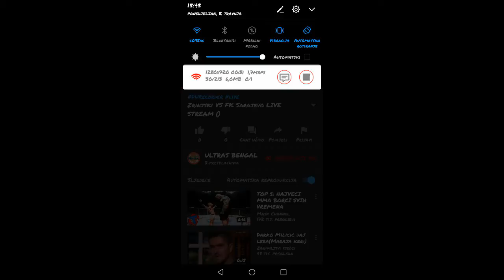Zrinjski VS FK Sarajevo LIVE STREAM ()